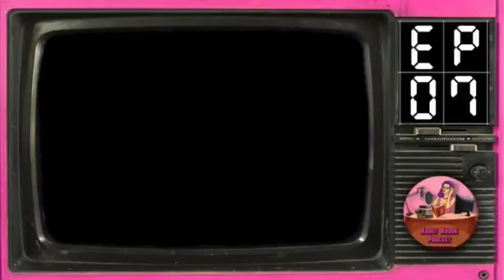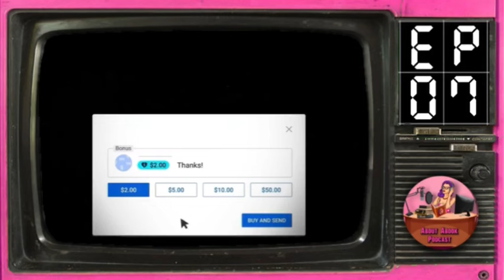Ep.7 -sixth- แอนสัน บิชอบ ฆาตกรต่อเนื่อง Sector3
คอลเลคชั่น : แอนสัน บิชอบ ฆาตกรต่อเนื่องซีรีส์